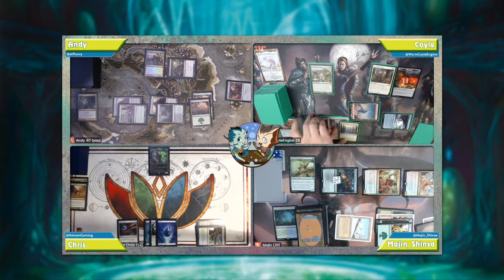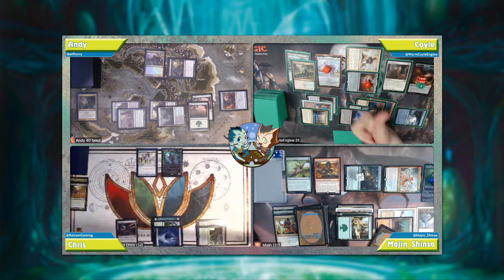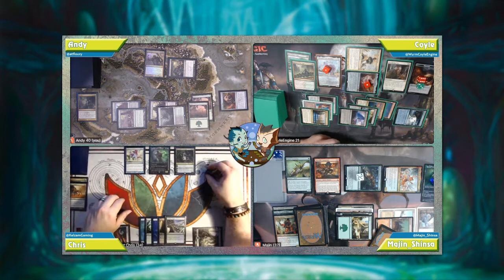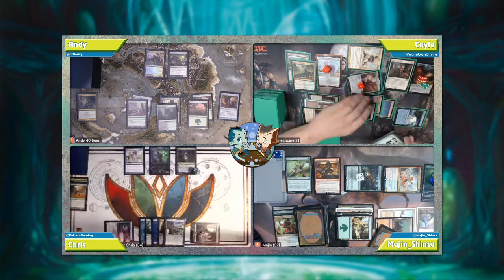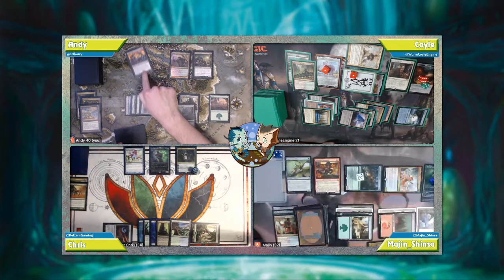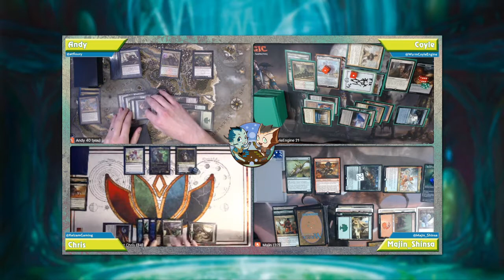Jarad V Morophon V Kruphix V Gallia - Paper Commander Stream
The Guardian Project Podcast publishes a weekly podcast and creates paper commander content.

Majin’s Gallia Deck
Decklist Pending